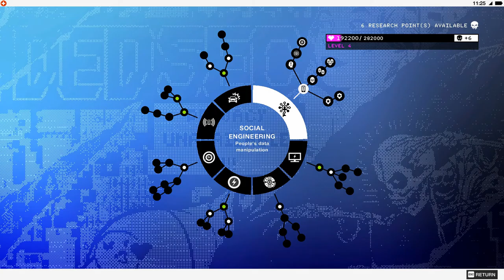Watch Dogs 2 Part 15 PC Let's Play HD 1080p DD Dolby Digital